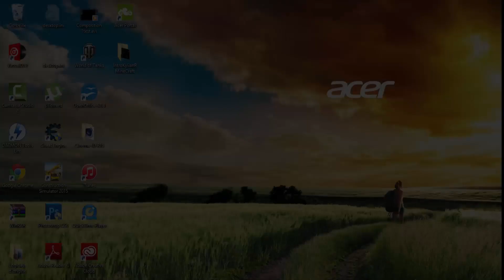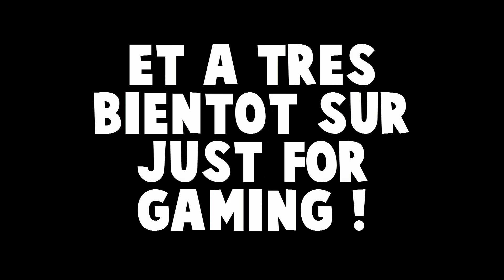50 Abonnés, Merci beaucoup !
↓ Lire la description, c'est très important ! ↓

Aidez-nous atteindre les 100 abonnés !

Salut à tous les gamers ! Aujourd'hui, je vous présente une vidéo un peu différente de d'habitude ... C'est une vidéo de remerciements pour les 50 abonnés ! Je voulais vous dire merci, c'est vrai que 50 abonnés par rapport à 10 000, c'est très peu .. Mais je pense que pour un YouTubeur, c'est important, c'est un cap qu'il faut passer ... J'espère que nous irons loin avec vous ! Merci beaucoup d'être toujours aussi présent.

Merci beaucoup à BadGameuse pour la bannière !

°• -..•°¯°•..•°¯°•..•° ☞ Nous suivre  ☜ -..•°¯°•..•°¯°•..•°

GamerTag (Xbox 360) : JustForGaming56 (précisez dans la demande que vous êtes un abonné de la chaîne ! )

°• -..•°¯°•..•°¯°•..•° ☞ Musiques de vidéo ☜ -..•°¯°•..•°¯°•..•°

Musique de vidéo : Yiruma - River flows in you

°• -..•°¯°•..•°¯°•..•° ☞ Les amis ☜ -..•°¯°•..•°¯°•..•°

Pas très important [TAGS] :